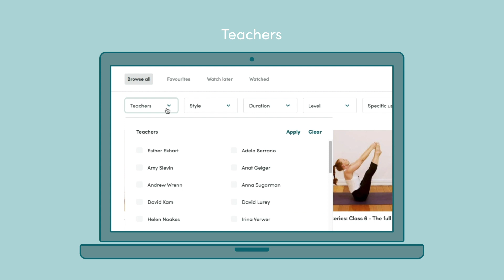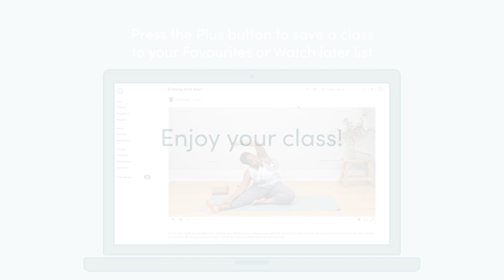How to find yoga and meditation classes on EkhartYoga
With over 4500 yoga and meditation classes to choose from we have something for everyone on EkhartYoga. Our step-by-step guide will show you how to find the ideal class whether you're looking for 10 minutes of morning yoga, 60 minute studio-style classes, meditations, evening practices and much much more!
On our classes page you can use the different filters to narrow down your selection by style, teacher, specific use, level and duration. Click apply once you have selected your filters. You can also use the search bar to find classes by keyword.

Become an EkhartYoga member!
Explore yoga and meditation classes from Esther Ekhart and other expert yoga teachers. Choose from thousands of classes in different yoga styles. From mini-tutorials through to full length classes, for yoga beginners to advanced.
Yoga teachers - take your training to the next level with our specialist courses on the EkhartYoga Academy